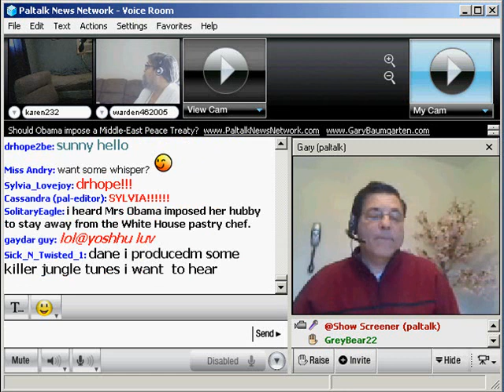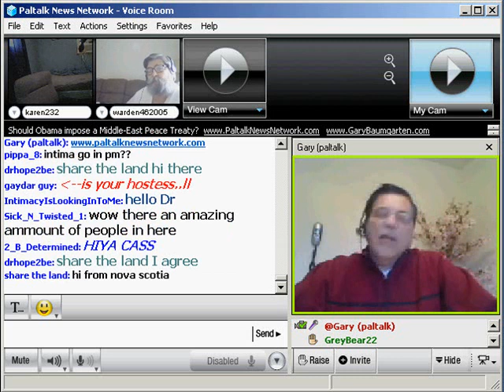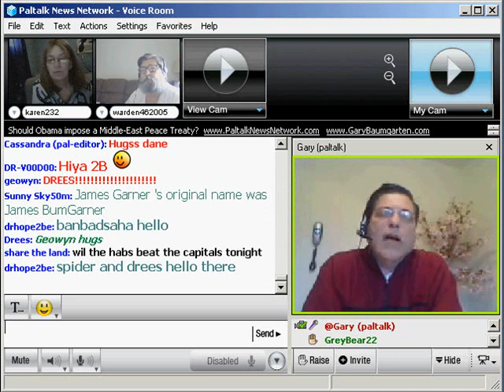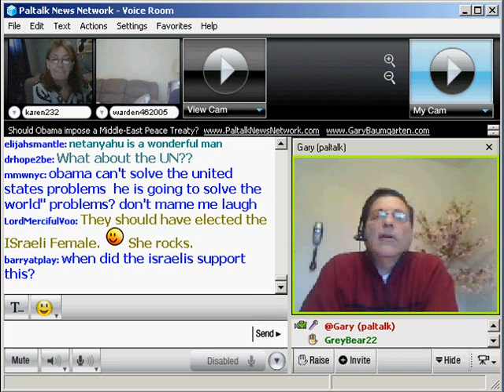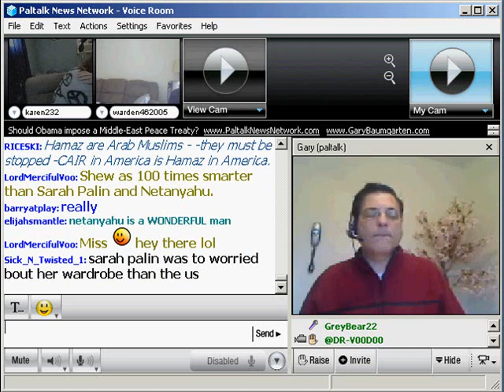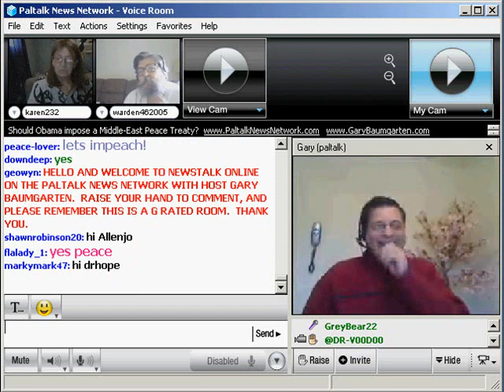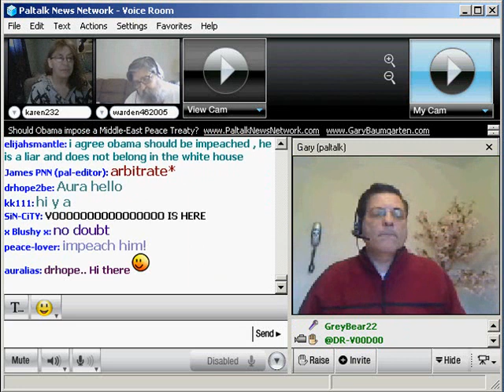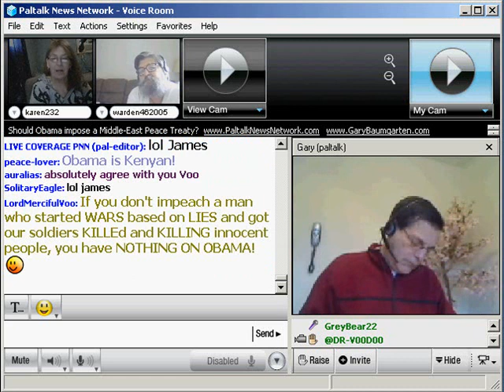News Talk Online April 26, 2010 Should Obama Impose A Middle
At a time when Israeli Prime Minister Benjamin Netanyahu is urging him to return to the peace table, Paltestinian Authority President Mahmoud Abbas has an interesting suggestion to create peace in the Middle East: let Obama decide.In politics, sometimes perception masks the reality. And it's clear that the PA president perceives the recent rift between the United States and Israel as an indication that Obama is turning his back on Israel. A wonderful opportunity to name the U.S. president arbiter. Then, he undoubtedly reasons, the Palestinians will get what they want.He's not alone in that impression by the way. Many Jews, both in Israel and in the United States, are distrustful of Obama over the Middle East.While one's initial reaction to this may be, "what right has the United States to impose anything on the Israelis and the Palestinians?" - Abbas' suggestion actually has some - perhaps unintended - merit.If the Palestinians and the Israelis agree ahead of time that whatever Obama comes up with is binding, then both sides may be forced into boundaries that neither find particularly palatable - an agreement that they would otherwise reject.Of course, this is all just wishful thinking. There's no way the Israelis would give up their rights to self-determination. Nor should they, really, be asked to. And of course, the proposal conveniently ignores one important thing. Abbas doesn't represent nor control all of the Palestinian territories. A more difficult task than getting Israel to sign on would be getting Hamas to agree.Join the chat on News Talk Online on the Paltalk News Network at 5 PM NY time weekdays